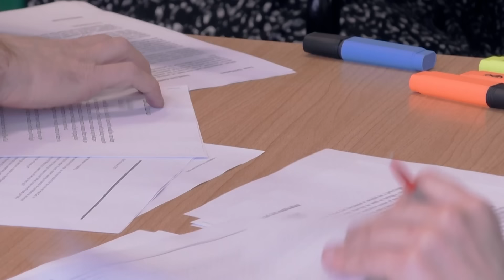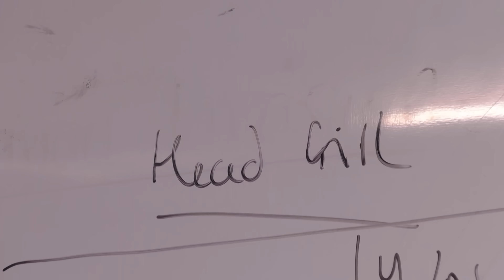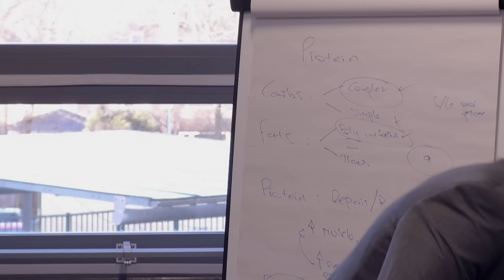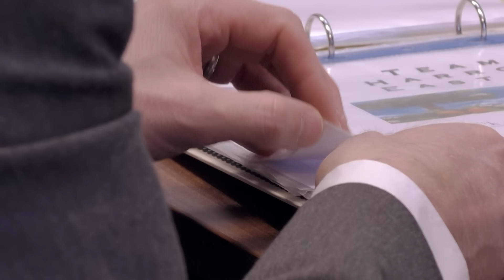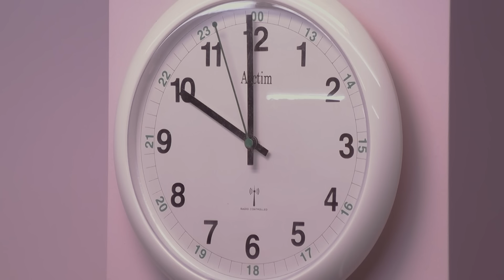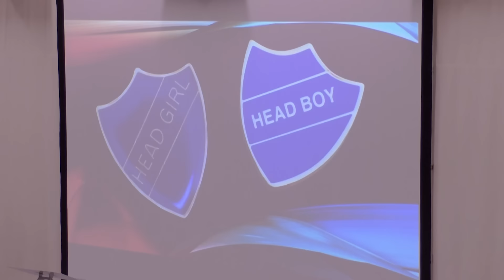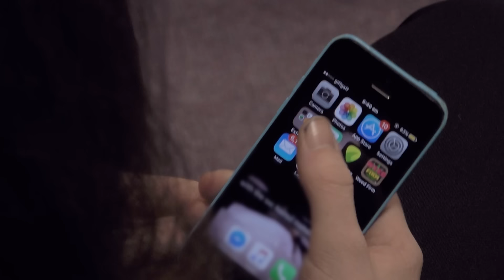Educating Greater Manchester - Series 1 Episode 5 (Documentary) | Our Stories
There's election fever as the search for Harrop Fold's first ever Head Girl and Head Boy begins. And an unexpected candidate throws his hat into the ring at the last minute.

Educating Greater Manchester is a warm and honest exploration of what life's like for students and their teachers at Harrop Fold, a secondary school at the heart of a changing community in Salford.